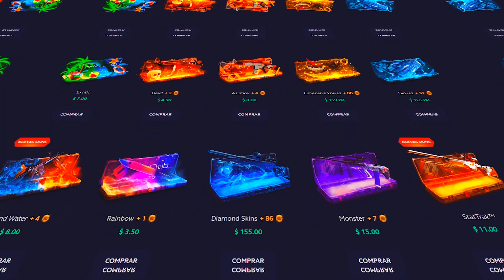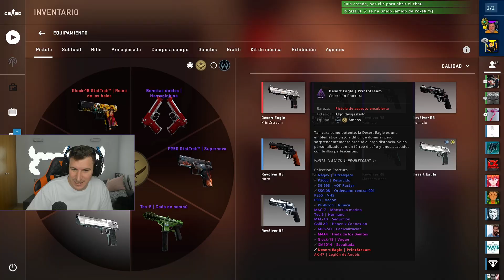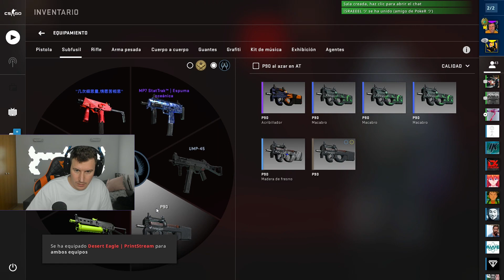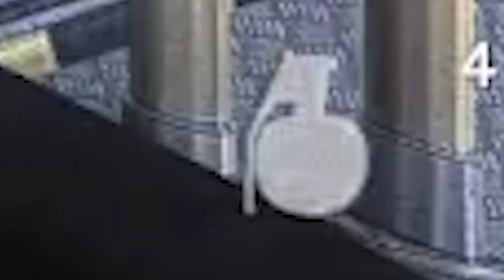REAL O FAKE? - IMAGENES FILTRADAS DE LA NUEVA OPERACION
🔫SKINCLUB con BONUS [Hasta 12% DE BONUS💰]